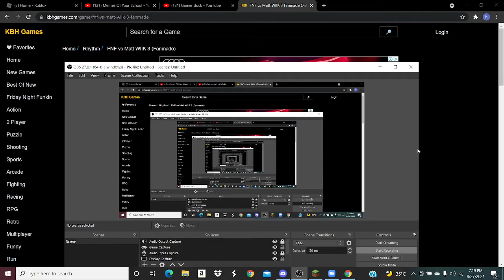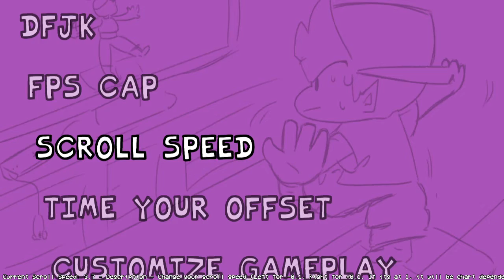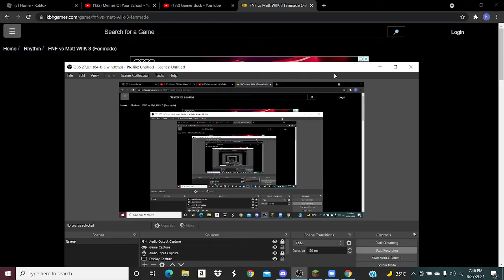playing the matt mod 1 to 3 wiik /week